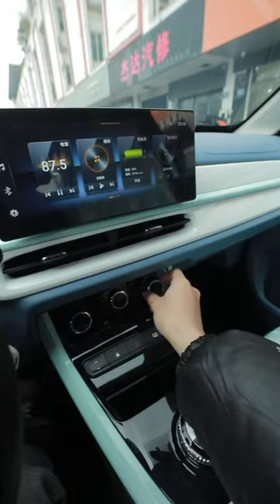Nano BOX 22 models follow the 331KM standard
Nano BOX 22 models follow the 331KM standard, with a pure electric range of 331 kilometers, manufactured in China.